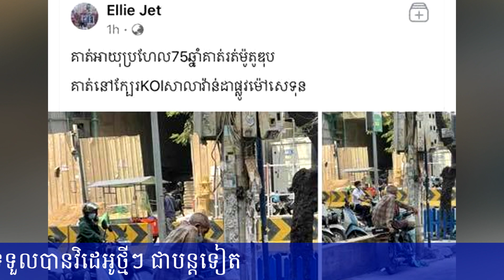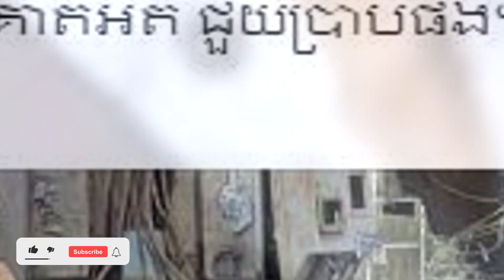ថៅកែហាងពេជ្រ ទ្រី ដាណា ឃើញលោកអ៊ុំហើយ អាណិតខ្លោចចិត្ត បើមានបងប្អូនធ្លាប់ស្គាល់លោកអ៊ុំ ជួយប្រាប់ផង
Video Next:
តោះស្ដាប់ការទស្សន៍ទាយ! មកដឹងពីស្ថានភាពសុខភាព និងស្នេហារបស់ឆ្នាំទាំង១២ សម្រាប់ឆ្នាំ២០២១នេះ